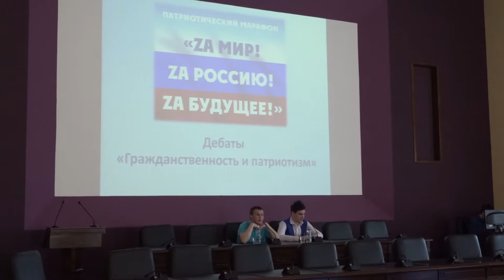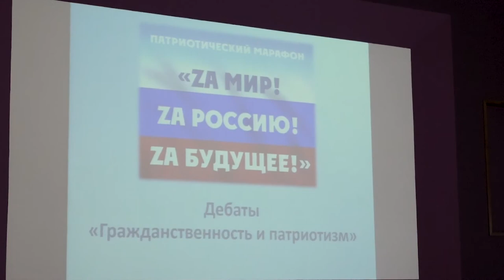1-й этап патриотического марафона «Zа мир! Zа Россию! Zа будущее!». Дебаты